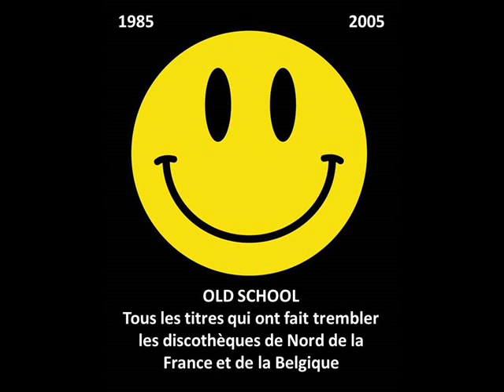Off - Harry... Aber Jetzt